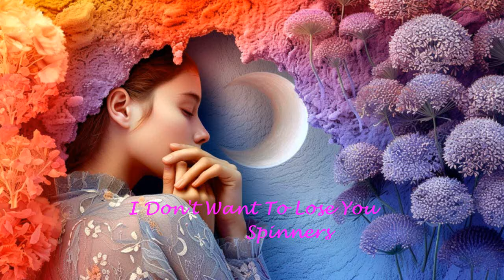I DON'T WANT TO LOSE YOU - THE SPINNERS - (1975)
▬▬▬▬▬▬▬▬▬▬ஜ۩۞۩ஜ▬▬▬▬▬▬▬▬▬▬
▬▬▬▬▬▬▬▬▬▬ஜ۩۞۩ஜ▬▬▬▬▬▬▬▬▬▬

*My Birthday and celebrating 14 years of my Channel.*
*Meu Aniversário e comemorando 14 anos do meu Canal.*

THE SPINNERS é um grupo vocal americano de rhythm and blues formado em 1954 e ainda ativo. Eles desfrutaram de uma série de singles e álbuns de sucesso durante as décadas de 1960 e 1970. Formado em Detroit, Michigan, o grupo ainda faz turnês regularmente em 2015, embora Henry Fambrough seja o único membro original remanescente.

O grupo também está listado como Detroit Spinners e Motown Spinners (por suas gravações dos anos 1960 com o selo Detroit). Esses outros nomes foram usados ​​no Reino Unido para evitar confusão com um grupo folk britânico também chamado de Spinners. Em 2015, eles foram indicados para entrar no Hall da Fama do Rock and Roll.

Os anos de sucesso com Philippé Wynne

Quando os Spinners assinaram com a Atlantic em 1972, eles eram um grupo de cantores respeitado, mas comercialmente banal, que nunca teve um hit pop entre os dez primeiros - apesar de ter sido um ato de gravação por mais de uma década. No entanto, sob o comando do produtor e compositor Thom Bell, os Spinners alcançaram cinco singles no top 100 (e dois no top 10) de seu primeiro álbum pós-Motown, Spinners (1972), e se tornaram um dos maiores grupos de soul da história. década de 1970. "I'll Be Around", liderado por Bobby Smith, seu primeiro hit no top ten, foi na verdade o lado B de seu primeiro single do Atlantic, (liderado por Wynne & Fambrough) "How Could I Let You Get Away". O airplay de rádio para o lado B levou a Atlantic a virar o single, com "I'll Be Around" alcançando a posição # 3 e "How Could I Let You Get Away" alcançando a posição # 77. "I'll Be Around" também foi o primeiro single de sucesso dos Spinners que vendeu um milhão. Foi premiado com um disco de ouro pela RIAA em 30 de outubro de 1972. Os singles seguintes de 1973 "Could It Be I'm Falling in Love" (liderado por Smith e Wynne), que vendeu mais um milhão, "One of a Kind (Love Affair)" (liderado por Wynne) e "Ghetto Child" (liderado por Fambrough e Wynne) consolidaram a reputação do grupo, bem como a de Bell, um notável produtor de soul da Filadélfia. Após seus sucessos no Atlântico, a Motown também lançou um LP "Best of the Spinners" que apresentava seleções de seu álbum Motown/V.I.P. gravações. Eles também remixaram e relançaram o lado B de 1970 "Together We Can Make Such Sweet Music" (liderado por Smith, originalmente co-liderado por Cameron) como um lado A de 1973. No meio de seus sucessos no Atlântico, rastejou para o número 91 nos EUA. O álbum seguinte do grupo de 1974, Mighty Love, apresentou três sucessos do Top 20, "I'm Coming Home", "Love Don't Love Nobody" e a faixa-título. Seu maior sucesso do ano, no entanto, foi uma colaboração com Dionne Warwick, "Then Came You" (liderada por Smith, Warwick e Wynne), que atingiu o primeiro lugar na Billboard Hot 100, tornando-se o primeiro ato no topo das paradas. Pop' hit. A música também alcançou o Top 3 das paradas de R&B e Easy Listening da Billboard. Os Spinners atingiram o Top 10 duas vezes nos dois anos seguintes com "They Just Can't Stop It (The Games People Play)" (Billboard # 5) liderado por Smith e Jackson e "The Rubberband Man" liderado por Wynne ( Quadro de avisos nº 2). "Games People Play" apresentou a vocalista convidada Evette L. Benton (embora o produtor Bell tenha contestado isso em uma entrevista no Reino Unido, alegando que a fala de Evette era na verdade o membro do grupo Henry Fambrough - sua voz acelerou e levou ao apelido de "12 :45" para o cantor baixo Jackson, após sua assinatura vocal na música.

I DON'T WANT TO LOSE YOU  -  THE SPINNERS  -  TRADUÇÃO

EU NÃO QUERO TE PERDER

Quem você acha que é?
Quem você quer ser?
Você é a única que sabe de verdade

Talvez você se surpreenda
Depois que a sua busca acabar
Quando você descobrir que sempre esteve atrás de si mesmo

Acredite em mim, eu entendo
A visão da sua mente
Mas eu tenho tanto medo
Que a garota que você encontre
Talvez não precise de um homem como eu

Eu te amo como você é
Eu não poderia te amar mais
Diga-me: o amor permanecerá, mesmo que a gente mude?

Eu realmente acho que você
Acredita um pouco em mim
Você é a única de quem eu sempre vou precisar

Se você ao menos entendesse
O quanto significa para mim
Todas as suas dúvidas desapareceriam

Talvez você jamais encontre
Os segredos da sua mente
Mas você deve tentar
E eu vou perceber
E eu te darei todo o apoio que eu puder